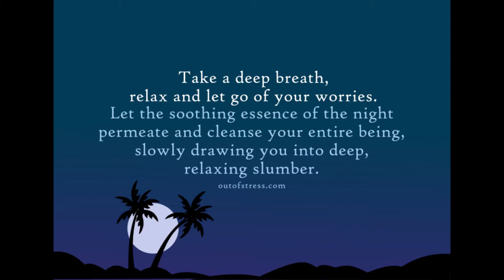Music for Sleeping and Dreaming – Relaxing Music, Meditation Music, Sleep Music, Music on YouTube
Relaxing Music, Meditation Music, Sleep Music, Music on YouTube, Music Videos.

Integrate this music into your bedtime routine and stick with it.

As listening to this music becomes a habit  that signals your body to prepare for sleep, the positive effects will build over time. It will help you sleep better, stay asleep for longer, and spend less time lying awake.

We are confident that if you’re watching our relaxing music video before bed, you’re essentially helping tune your body to sleep mode, both physically and psychologically, thus improving your sleep quality.

Our music videos aims to increase happiness, decrease stress while increasing overall health, improve sleep, reduce depression, strengthen learning and memory, increase verbal intelligence and raise IQ and academic performances.

Attributions:

All videos under Pixabay License. Free for commercial use. No attribution required.